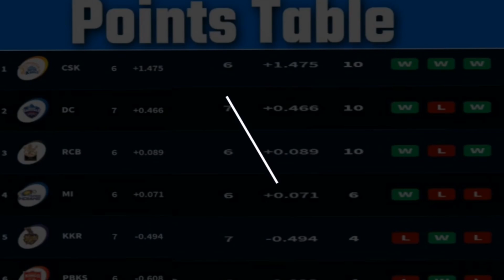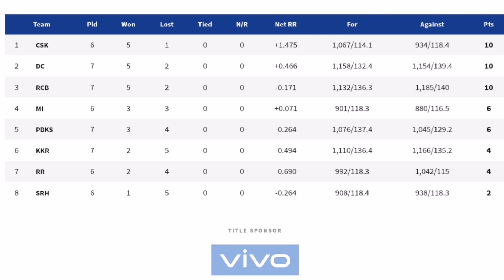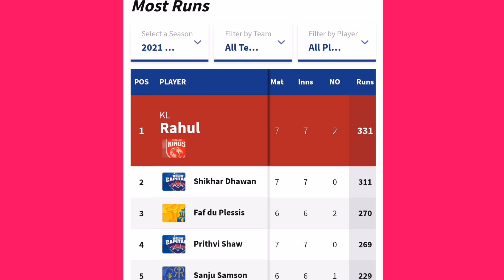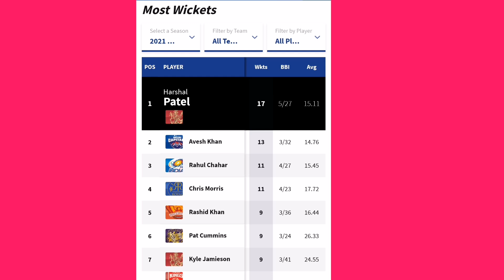VIVO IPL 2021 Latest Points Table : पंजाब की जीत से बदल गया पूरा अंकतालिका, ऑरेंज वा पर्पल कैप...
Indian Premier League Season 14, After Match No. 26 Points table Updates And Orange Cap, Purple Cap, Sixer King

Delhi Capitals. ...
Sunrisers Hyderabad. ...
Royal Challengers Bangalore. ...
Rajasthan Royals. ...
Punjab Kings. ...
Mumbai Indians
DC, SRH, RCB, RR, CSK, KKR, PBKS, MI

Latest Points table
Close mobile menu
POINTS TABLE
STATS
Match 26, Narendra Modi Stadium, Ahmedabad
Punjab Kings won by 34 runs
Punjab Kings

179/5

Run Rate: 8.95

Overs: 20

145/8

Run Rate: 7.25

Overs: 20

MATCH CENTRE

SCORECARD
IPLDM7454
 WATCH VIDEO
HARPREET BRAR'S MATCH-TURNING 3/19
Standings
Playoffs
TEAM PLD NET RR PTS FORM
1  CSK 6 +1.475 10
W W W
2  DC 7 +0.466 10
W L W
3  RCB 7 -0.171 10
L W L
4  MI 6 +0.071 6
W L L
5  PBKS 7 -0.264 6
W L W
6  KKR 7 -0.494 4
L W L
7  RR 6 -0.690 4
L W L
8  SRH 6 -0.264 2
L L W